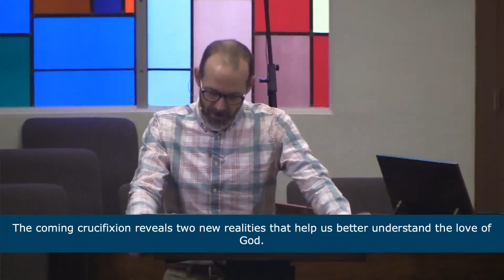A Commandment Given - John 13:31-38 - John Dube